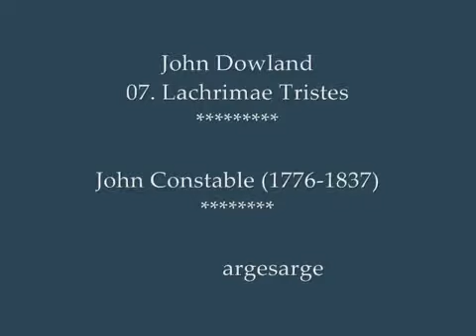John Dowland - 07. Lachrimae Tristes - Dalla raccolta Lachrimae - John Constable